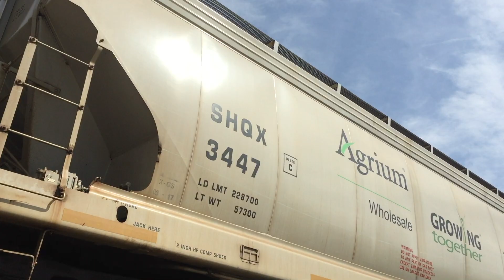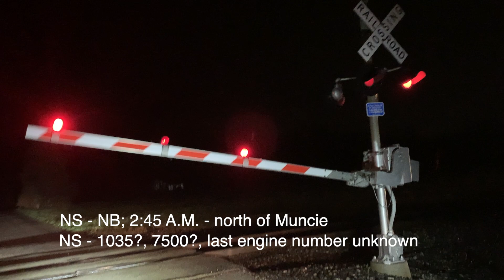Muncie Railfanning 11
In this video, I saw a very long and very slow train. It took a while to pass. The second train is one I caught early in the morning. I looked at the footage, and I cannot figure out what the engine numbers were. I hope you enjoy!